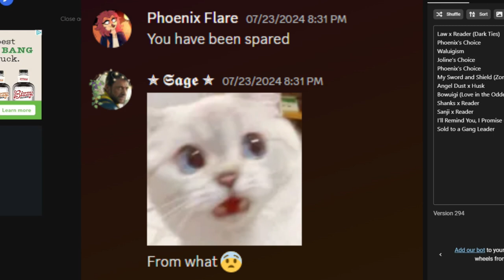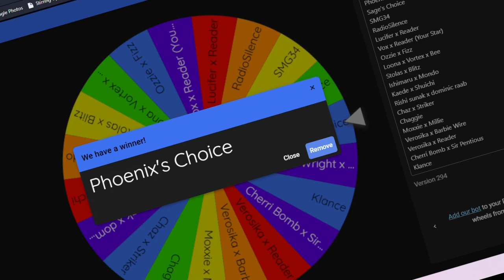The Fog is Coming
The despair will find them soon.
Thank you to Sage and Joline for being my victims